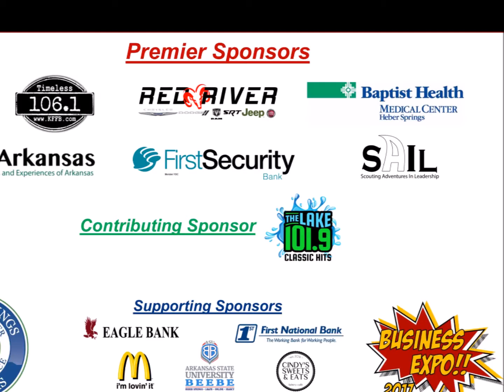2017 Business Expo